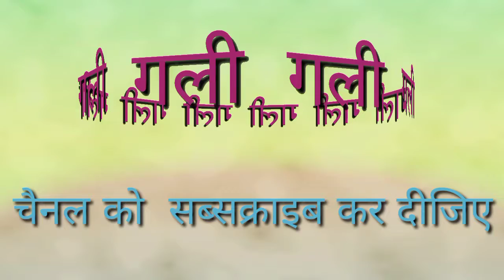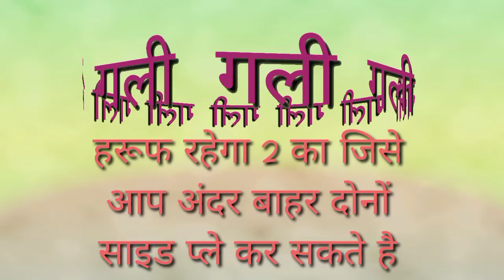Disawar live result || 02/10/2021 || satta king || single Jodi || satta trick || satta owner